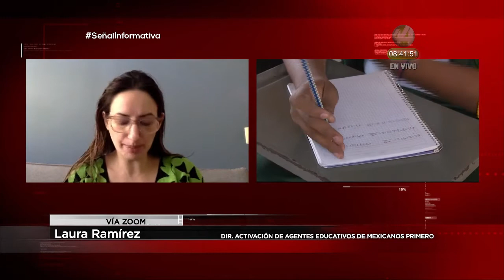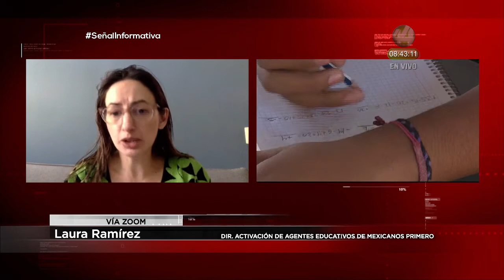SEP debe recuperar Escuelas de Tiempo Completo: Laura Ramírez de Mexicanos Primero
Mexicanos Primero presenta alternativas viables para rescatar las Escuelas de Tiempo completo que ofrecen horario extendido y alimentación a 3.6 millones de niñas, niños y adolescentes en comunidades marginadas.